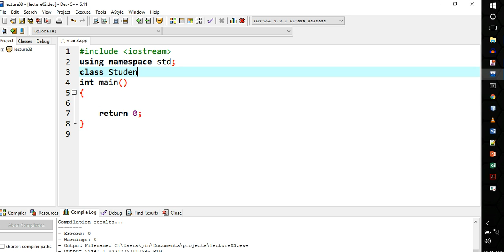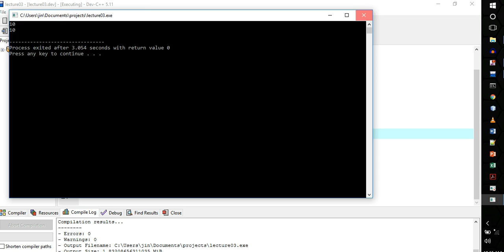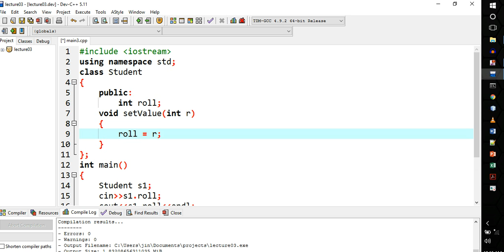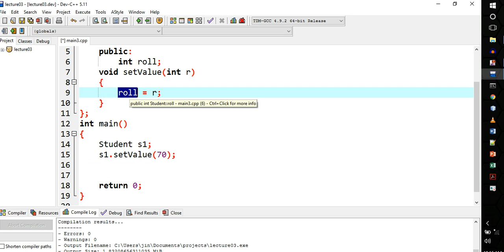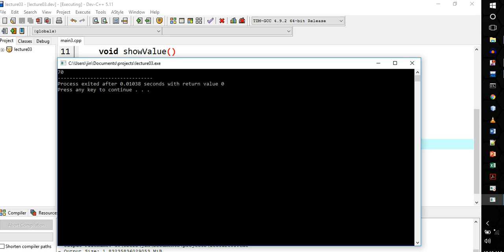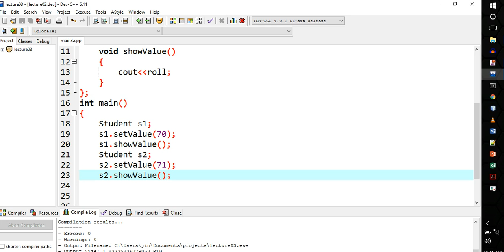oop in c++ lecture 03 parameterized Methods